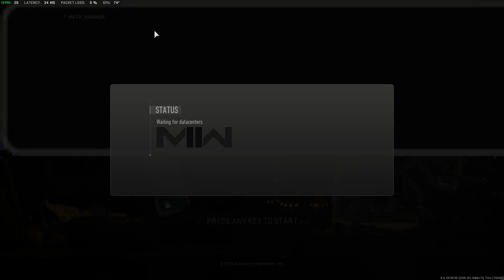Oh a triple